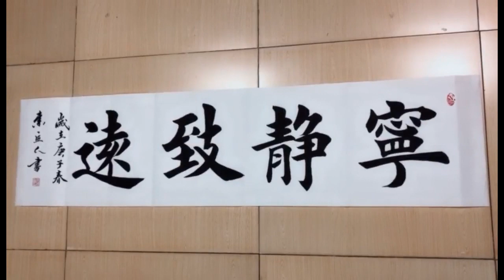How to write an amazing calligraphy work/You Can/经典的书法作品大家都喜欢，需要反复练习！